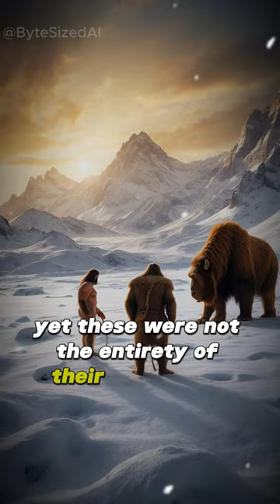The Legacy of Neanderthals and Homo Sapiens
Dive into the ancient forests of Europe, 40,000 years ago, where the fate of Neanderthals and Homo sapiens intertwined in a remarkable saga of survival, conflict, and unity. "When Paths Entwine: The Legacy of Neanderthals and Homo sapiens" is a compelling YouTube short story that brings to life the complex relationship between these two species. From their initial cautious encounters and fierce skirmishes over territory to the eventual blending of cultures and genetics, this story explores how cooperation and interbreeding shaped the course of human history. Accompanied by the evocative background music "The Descent" by Kevin MacLeod, this narrative not only delves into our ancient past but also highlights the enduring legacy of Neanderthals in our genetic makeup today. Experience the journey of humanity's ancestors, where every challenge and collaboration forged the foundation of our shared heritage.